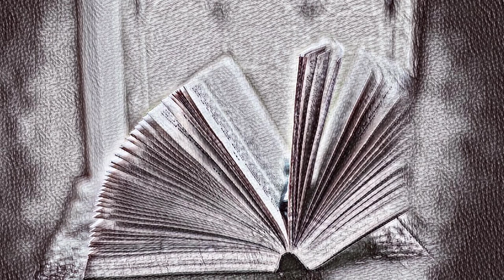Amore e Naso - Storia a Bivi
Fai la tua scelta, decidi come dovrà evolversi il racconto.